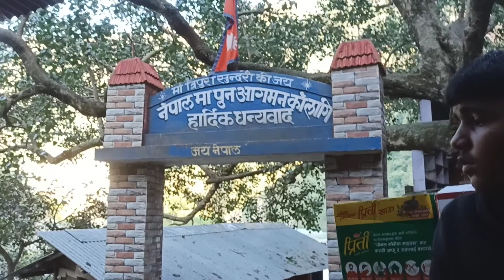Dosto Aaj toh humne kar liya International tour.Nepal Tripura sundari mandir darshan 💜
shiwangigarkhalvlogs#uttarakhanddevbhoomi likeforlikes likeandsubscribe# internationaltour nepalmandirdarshan .